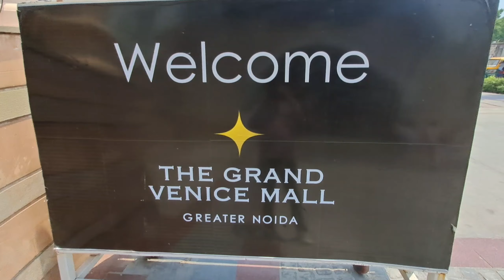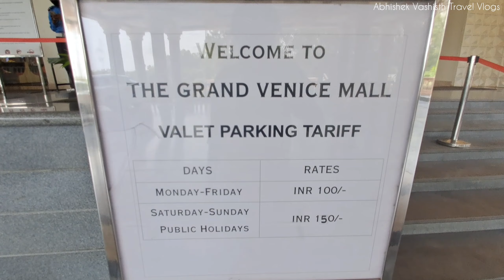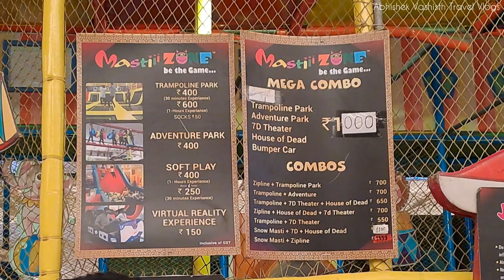The Grand Venice Mall ! इटली का वेनिस शहर !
The Grand Venice Mall, also known as TGV Mall, is an Italian-themed shopping mall in Greater Noida, Uttar Pradesh, India.
It covers 947,000 square feet and was opened in 2015.
It is decorated with replicas of Roman statues and Venetian buildings, and has two canals with gondola rides for visitors.

Location : - Plot No SH3, Site IV, near Pari Chowk, Greater Noida, Uttar Pradesh 201308